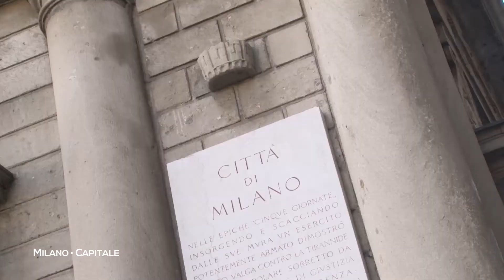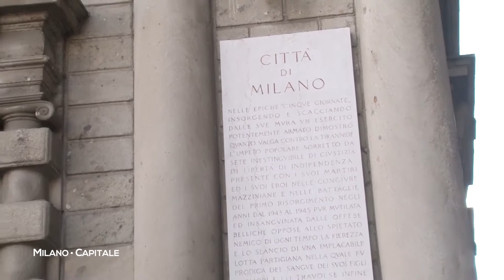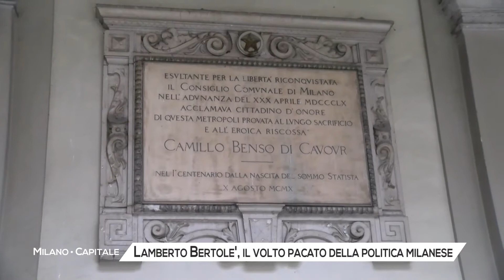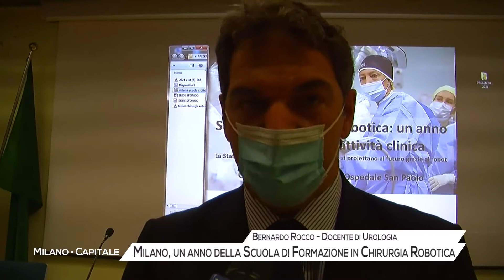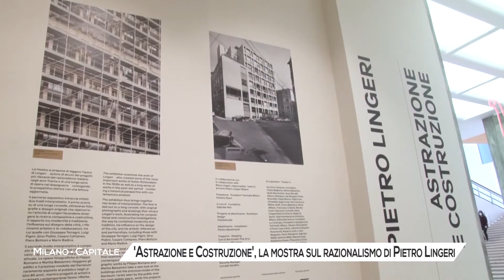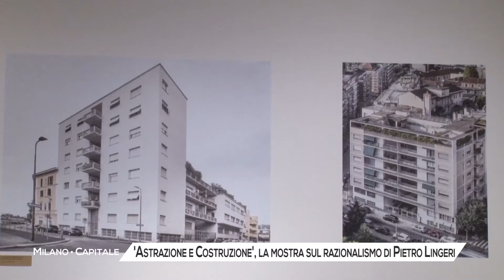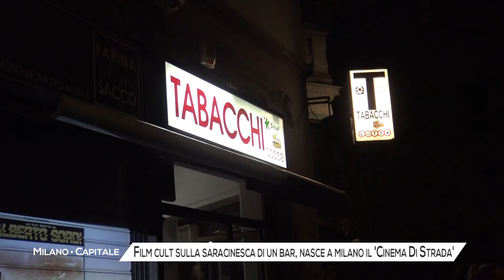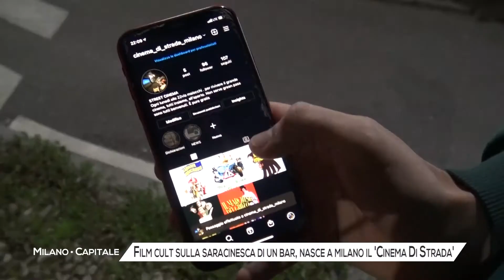Milano Capitale – puntata di martedì 12 ottobre 2021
Milano Capitale è il magazine di approfondimento informativo di MilanoPaviaTV a cura della redazione di MilanoPaviaNEWS. Ogni settimana inchieste, interviste e reportage per portarvi a conoscere di più la città di Milano.

In questa puntata di Milano Capitale parleremo di:
• Al Museo del Novecento riapre la Galleria del Futurismo
• Lamberto Bertolé, il volto pacato della politica milanese
• Chirurgia Robotica, un anno della Scuola di Formazione
• ‘Astrazione e Costruzione’, la mostra sul razionalismo di Pietro Lingeri
• Film cult sulla saracinesca di un bar, nasce a Milano il ‘Cinema di Strada’